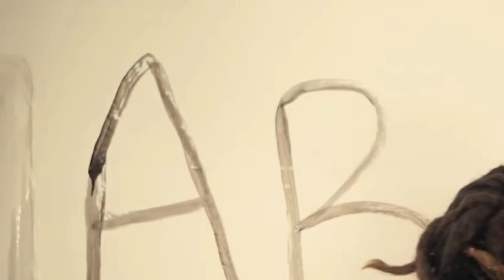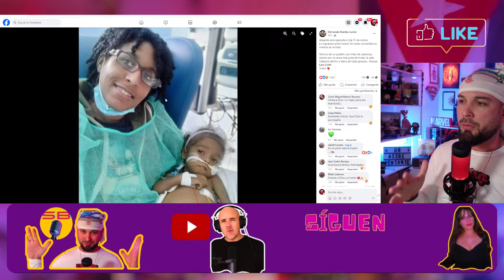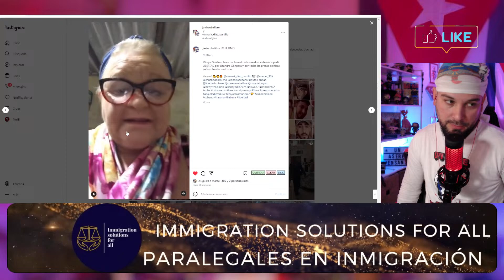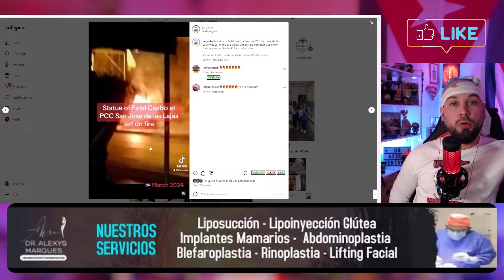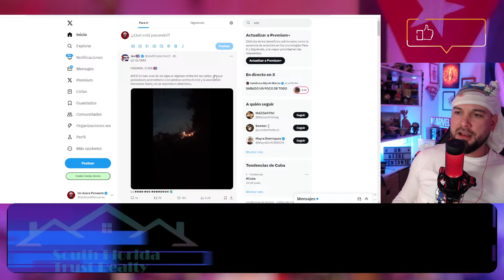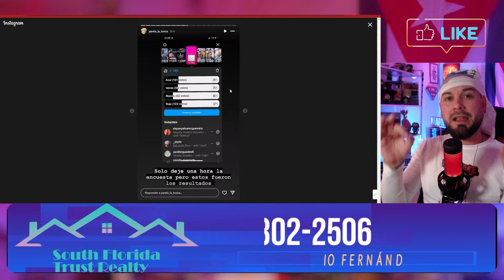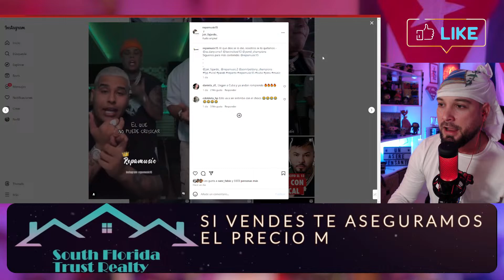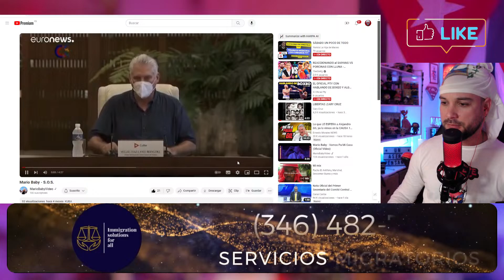EN DIRECTO: 💥La VERDAD del Caso Gil 🔥 PROTESTAS en Cuba * Yomil * Dany Ome *Santy Ogbetua y el G2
🟢Protestas ayer en Cuba 🔥 Situación extrema que puede explotar en cualquier momento💥 Caso de Alejandro Gil ex ministro de economía de Cuba estaba presuntamente detrás del tráfico de dólares y blanqueo de capital 😲 Dany Ome y su gira por Cuba junto a Yomil y Santy Ogbetua, el G2 detrás de todo.